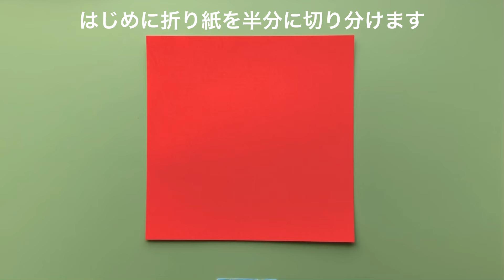【折り紙】とんぼの作り方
とんぼの作り方です。
動画では白い羽でご紹介していますが、カラフルに作ってもよいと思います。
秋の作品にぜひお役立てください。
（動画内で9ｍｍとか１cmなどの説明がありますが、ぴったりでなくて大丈夫です。少々違ってもよいのであまり気にせず作ってみてください。）